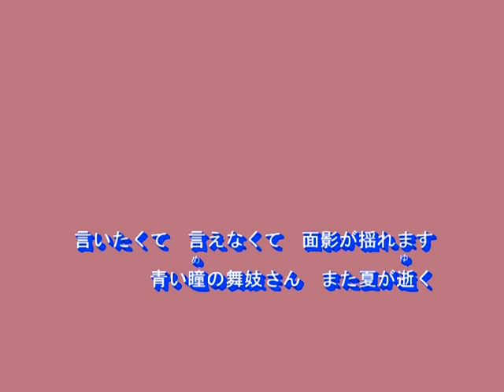青い瞳の舞妓さん（川野夏美）～Cover by MURO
2019.6.5　唄：川野夏美
作詞：麻こよみ
作曲：弦哲也
編曲：矢野立美